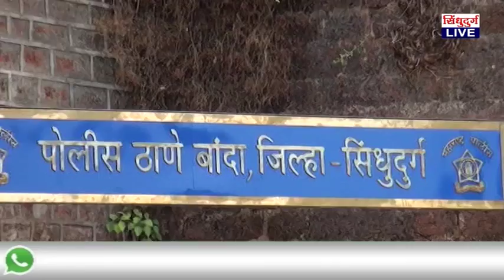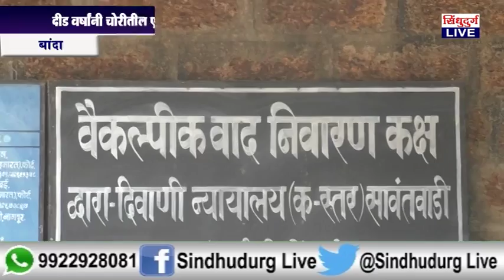चोरीतील आरोपीला बांदा पोलिसांनी दीड वर्षांनी केले जेलबंद